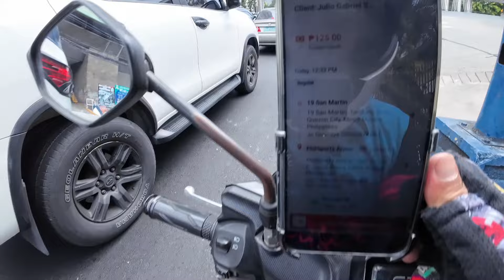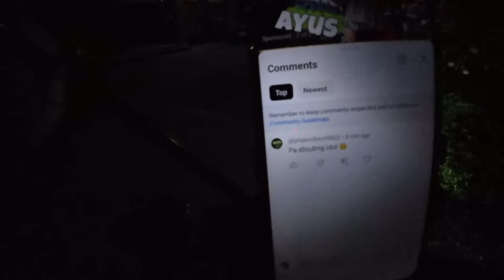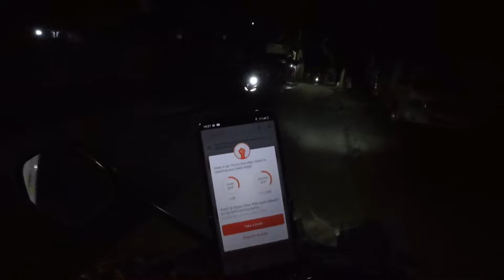SATURDAY GRIND | BUHAY LALAMOVE RIDER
Message nyo ko mga boss sa mga gusto mag avail na malupet na cover bag at cargo rope!